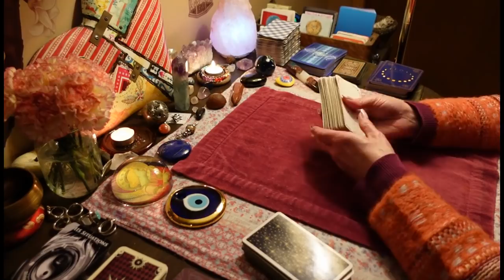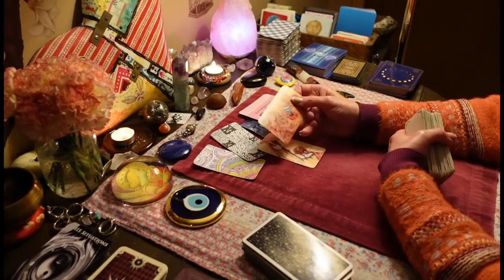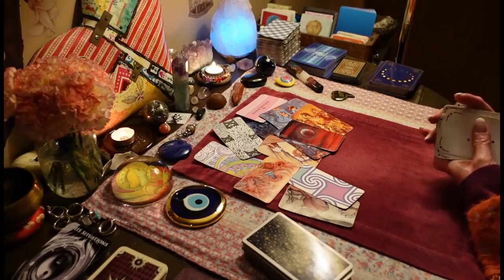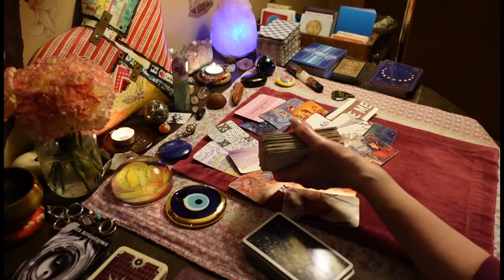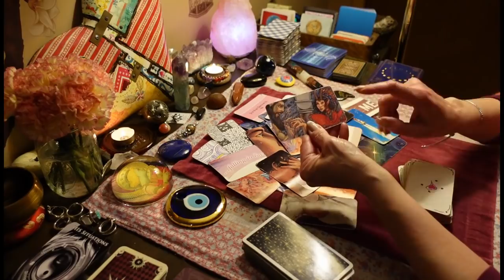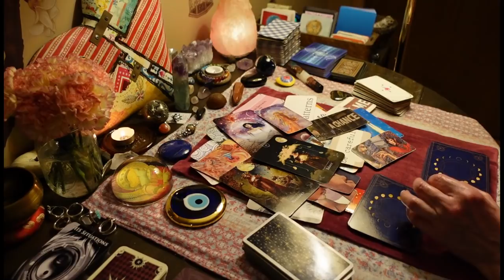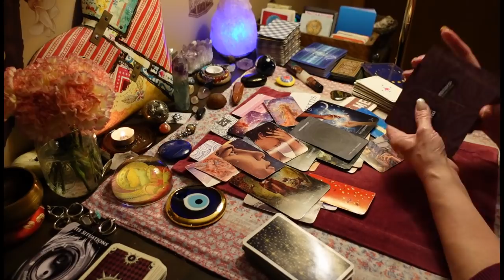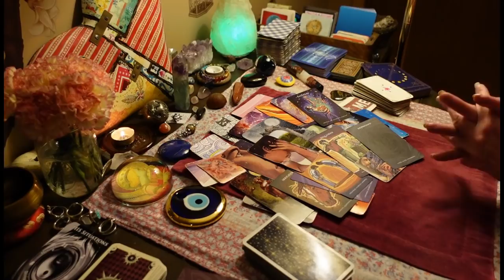CANCER:💔 "What Have I Done?!!". Disgusted With Themselves. Jealous. Worried. LOVE TAROT